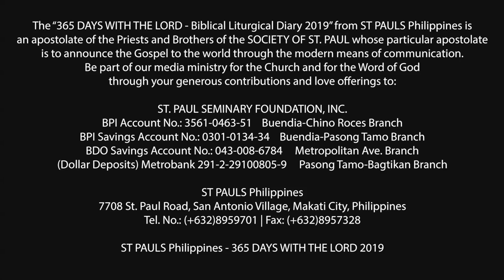365 DWTL | Thursday of the 34th Week in Ordinary Time | November 28, 2019